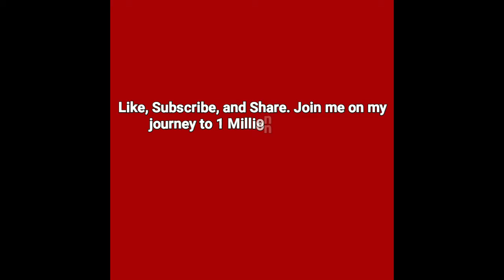Big Show Returns To Help Owens & Joe Battle Rollins & The AOP - Seth Rollins & Aop Attack Samoa Joe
Big Show returns to help Owens & Joe battle Rollins & The AOP -  Seth Rollins- Big Show returns to help Owens & Joe battle Rollins & The AOP: Raw, Jan
 "Big Show returns to collide with Randy Orton in WWE World Cup Qualifying Match"
Big show returns 2020 ·
World Wrestling Entertainment, Inc  Big Show Kevin Owens Samoa Joe Raw

 WWE Raw Kevin Owens Samoa Joe Big Show Seth Rollins AOP Authors Of Pain · 13 notes Jan 6th, 2020